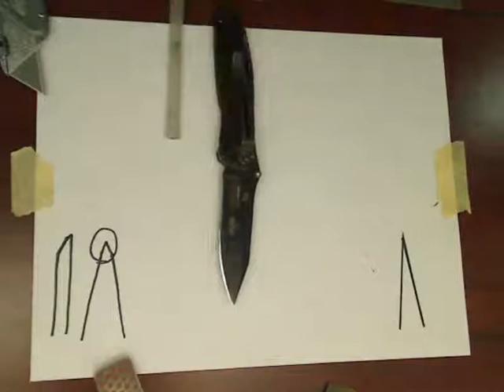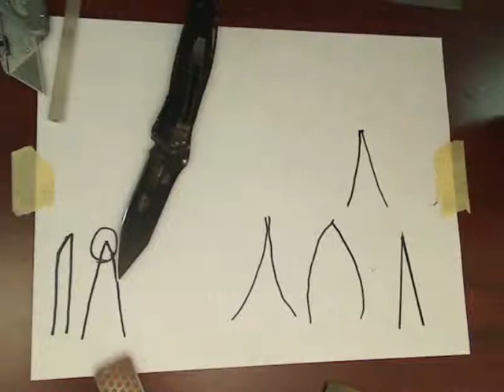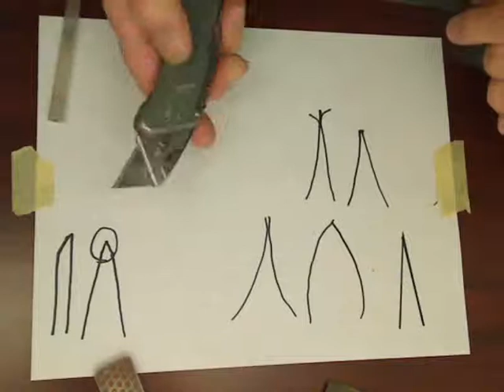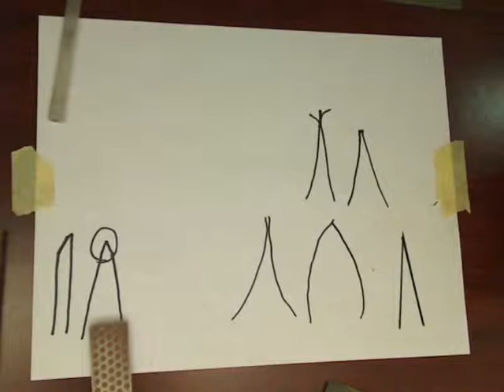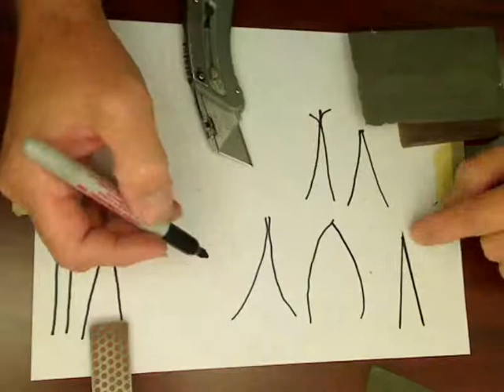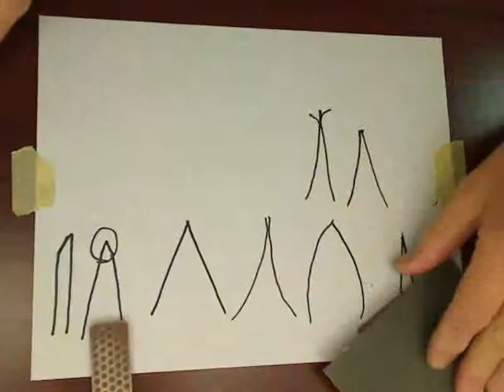How to sharpen a knife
Here is my method of how to sharpen a knife. I try to concentrate on the theory and not so much on the materials used to sharpen a knife.

By the way, this was a first run on a web cam. Please excuse the quality.